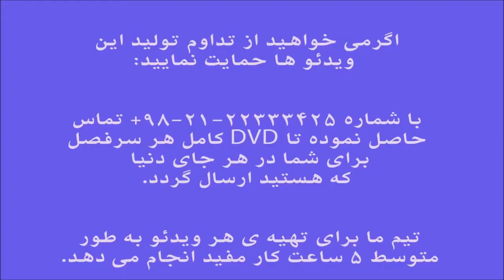آموزش دف کتاب آموزش دف تمرین 266 267 ایمان ملکی